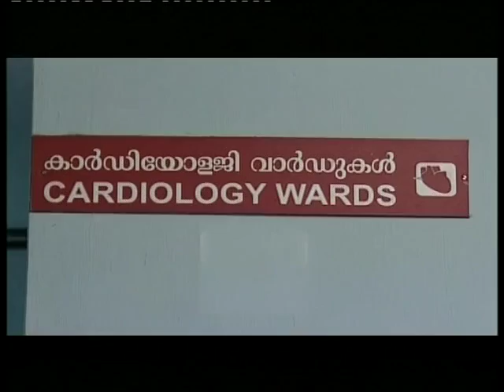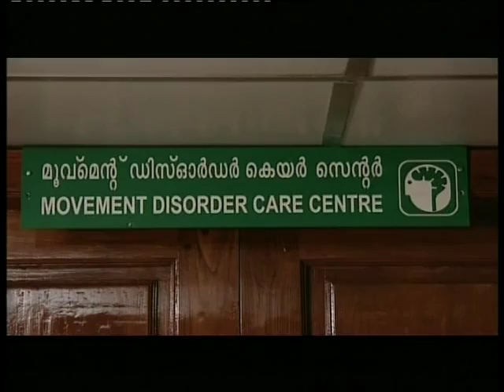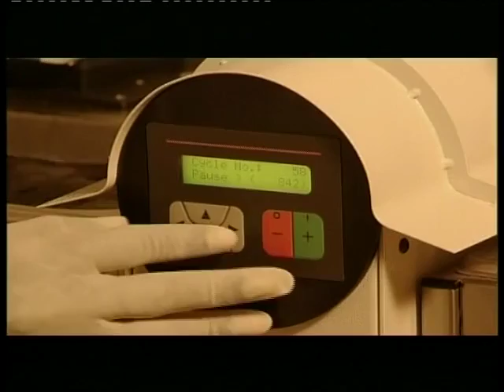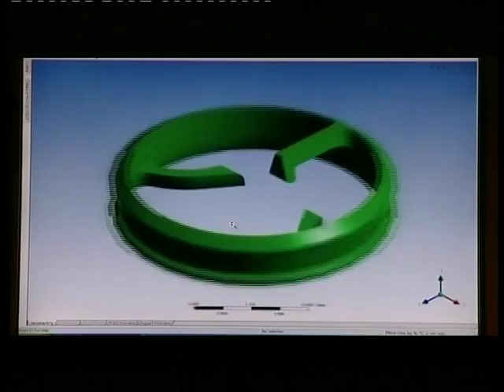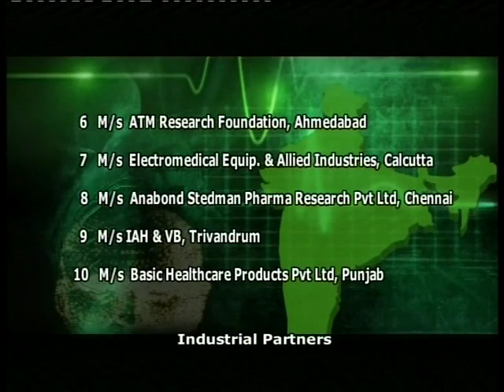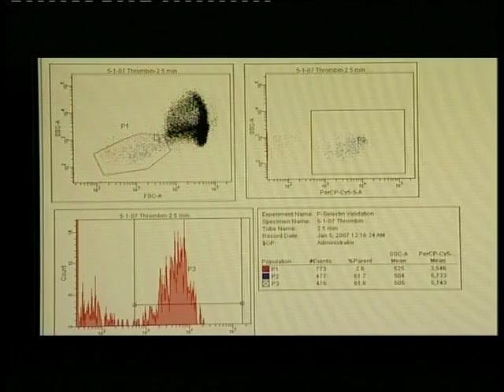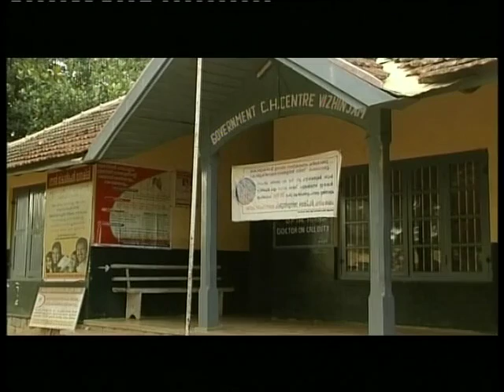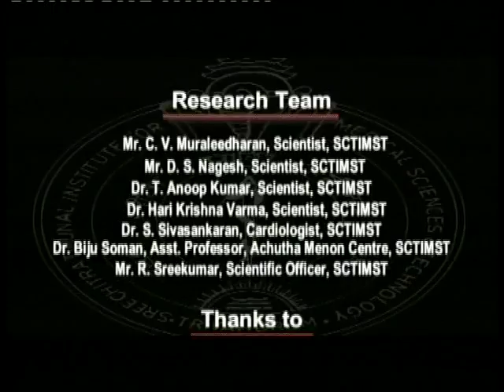Healthcare - The road not taken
SCTIMST